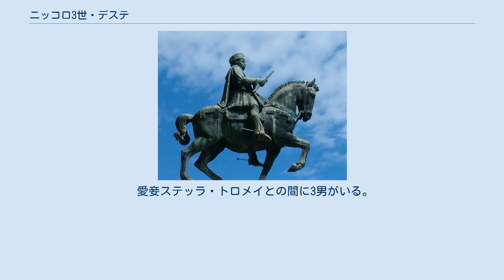ニッコロ3世・デステ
ニッコロ3世・デステ（Niccolò III d'Este, 1383年11月9日 - 1441年12月26日）は、15世紀前半のイタリア貴族、フェラーラ侯。
アルベルト・デステの息子。
 最初の妻はパドヴァ領主フランチェスコ2世・ダ・カッラーラの娘ジリオラであったが、彼女は当時の年代記作者が一致して書いているほど醜く性格もひねくれていた。
無論ニッコロはそんな彼女に魅力を感じるはずもなく、国内外に無数とも言えるほどの愛人を作った。
その中でとりわけ彼が愛したのは、シエナの豪族の娘ステッラ・トロメイであった。
ステッラは3人の息子を産んだが、ふとした病がもとで若くして亡くなる。
そして35歳でチェゼーナの領主の娘パリシーナ・マラテスタと再婚するが、今度は彼女がステッラとの間に生まれ、伯爵の位を与え跡継ぎに指名していた長男ウーゴ・デステと姦通してしまう。
ニッコロ3世は彼らを斬首刑に処した。
その後ほどなくして3度目の結婚をするが、その妻もパリシーナの亡霊に悩まされた挙句首吊り自殺したといわれている。
 愛妾ステッラ・トロメイとの間に3男がいる。
 3度目の妻のリッチャルダ・ダ・サルッツォ（サルッツォ侯トンマーゾ3世の娘）との間に2男がいる。